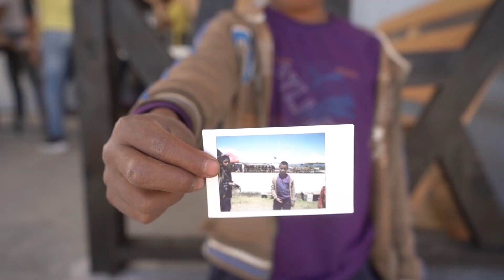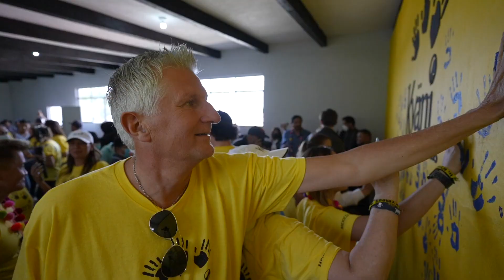Caring Hands March 2022 Recap Video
At Kyäni, our mission is to bring hope to people and communities around the globe. Each year, we have an incredible opportunity to work toward this mission together with the Caring Hands Trip.

]This March, we were pleased to embark on our first Caring Hands Trip of 2022, and revisit one of our favorite communities in Los Pozos, Chiapas, Mexico. There, we continued our endeavors to finish a computer lab at a local school. Together, our 30 Kyäni representatives and volunteers joined hands with the local community to begin working on a new school in La Floresta, which we hope to help complete in the months ahead.

For more information on Caring Hands, including ways to give back, visit our